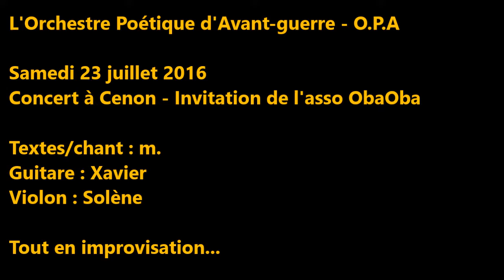"Il ne reste plus que nous" - O.P.A - Concert à Cenon - Intro Slam